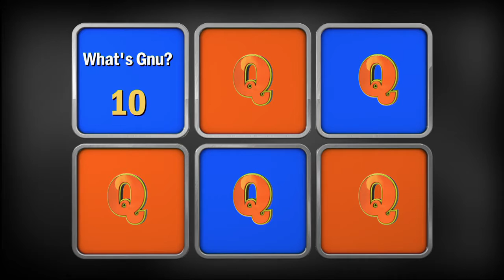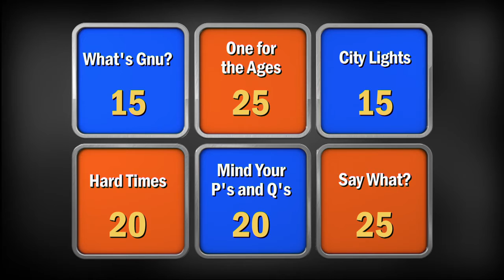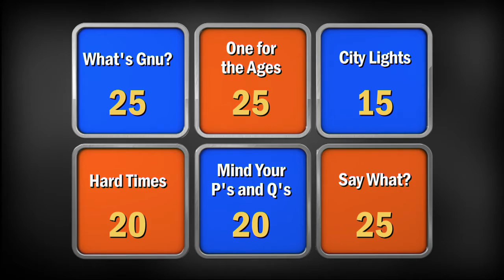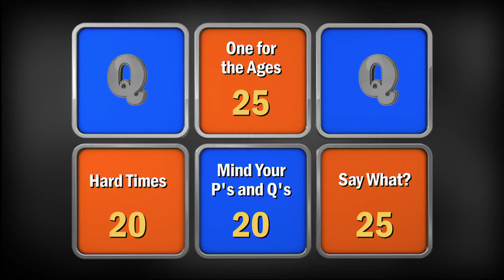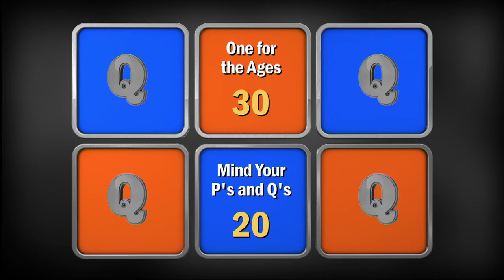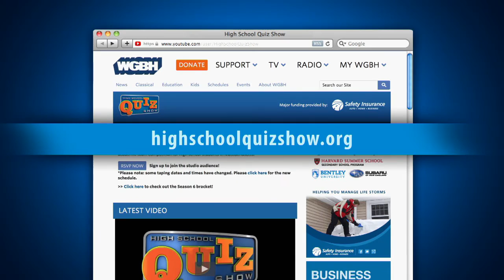High School Quiz Show - Quarterfinal #2: Hingham vs. Somerville (810)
In the second quarterfinal match of Season 8, Hingham High School goes up against Somerville High School! It’s a close game through four rounds and it all comes down to the last few seconds of the lightning round. Watch now to see if it’s the Harbormen or the Highlanders who emerge victorious!

Intro 0:00
Toss-up Round: 1:50
Meet the Teams: 10:02
Head-to-Head: 11:33
Category Round: 13:57
Lightning Round: 23:10

Follow Us